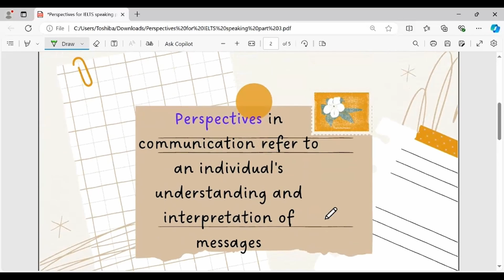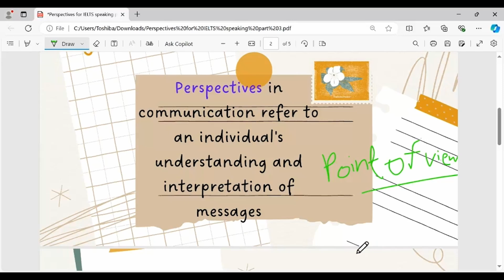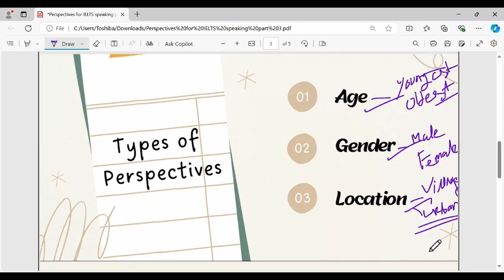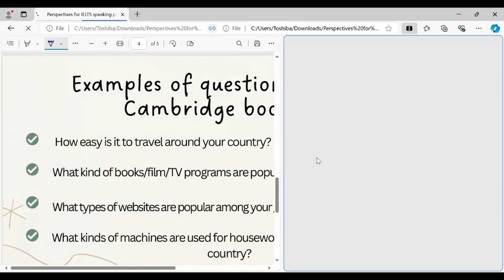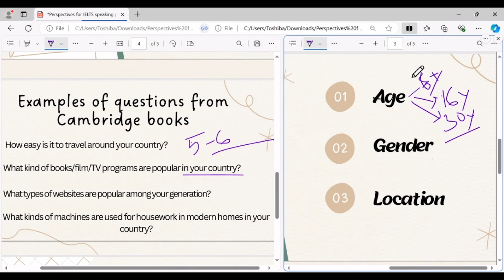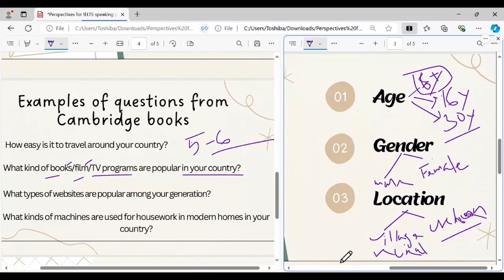Speaking Part-3 | Idea Generate করুন এভাবে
𝐋𝐢𝐳𝐎𝐧 𝐄𝐃𝐔𝐂𝐀𝐓𝐈𝐎𝐍 provides the solution for the students who are facing a tremendous level of complexity in terms of the International English language.

Are you preparing for the IELTS Speaking test and looking to excel in Part 3? In this video, we'll dive deep into effective strategies and perspectives that can help you tackle the more complex questions of the IELTS Speaking test with confidence. Tailored specifically for test-takers in Bangladesh, Kolkata, Qatar, and Thailand, this guide provides practical tips, real-life examples, and expert advice to boost your performance. Whether you're aiming for a higher band score or simply want to enhance your speaking skills, this video is your go-to resource for mastering Part 3 of the IELTS Speaking test.

🔍 In This Video:

Key strategies for answering complex IELTS Speaking Part 3 questions
Real-life examples and practice questions